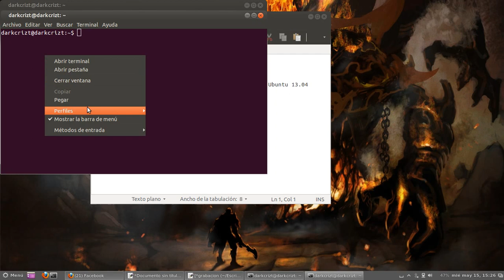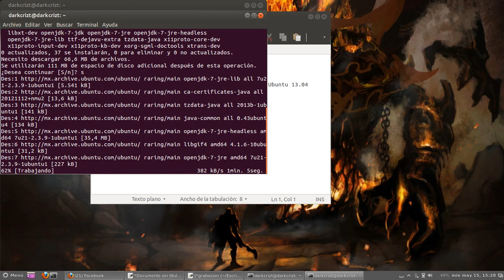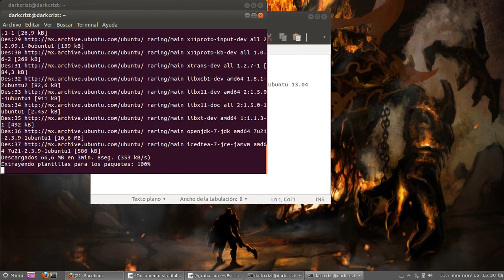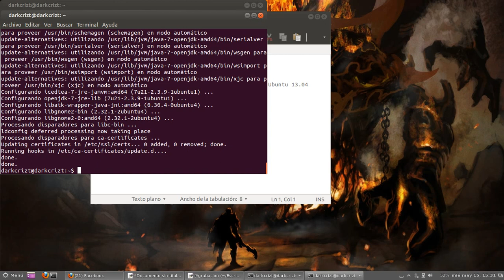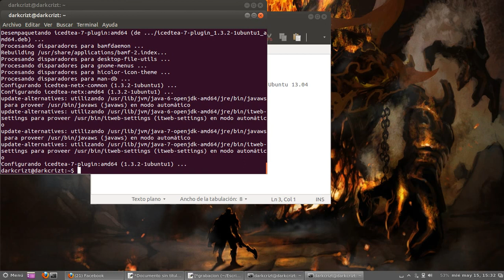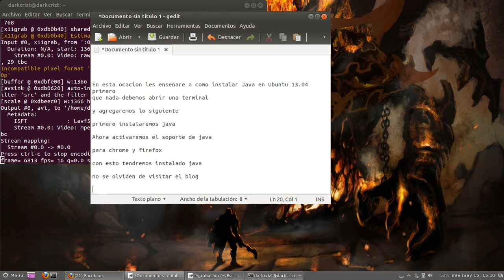Como instalar Java en Ubuntu 13.04